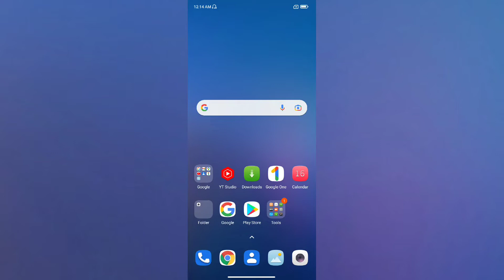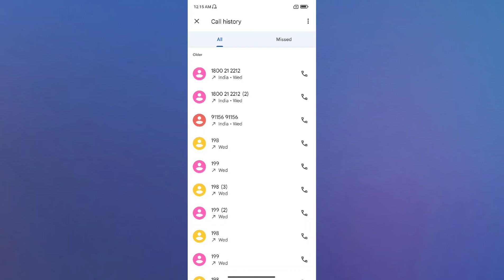Redmi 9A Sport How to Delete Call History